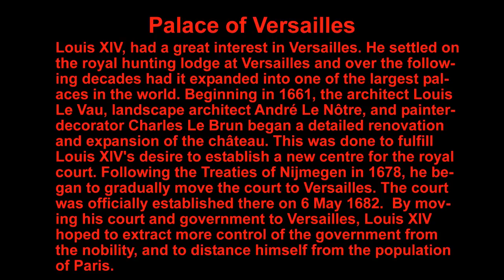Palace of Versailles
Louis XIV, had a great interest in Versailles. He settled on the royal hunting lodge at Versailles and over the following decades had it expanded into one of the largest palaces in the world. Beginning in 1661, the architect Louis Le Vau, landscape architect Andr� Le N�tre, and painter decorator Charles Le Brun began a detailed renovation and expansion of the ch�teau. This was done to fulfill Louis XIV's desire to establish a new centre for the royal court. Following the Treaties of Nijmegen in 1678, he began to gradually move the court to Versailles. The court was officially established there on 6 May 1682.  By moving his court and government to Versailles, Louis XIV hoped to extract more control of the government from the nobility, and to distance himself from the population of Paris.